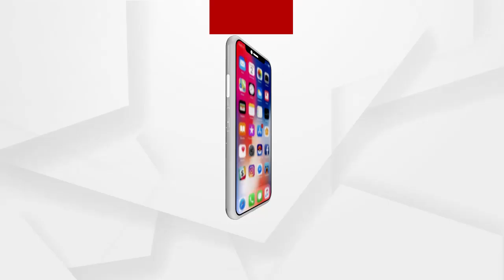Soldiers saved from blast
In Chhattisgarh, bordering Malkangiri, the Maoists' plan has been thwarted. Soldiers rescued a landmine weighing 5 kg from the Nipah forest.
ବଡ଼ ଧରଣର ବିସ୍ଫୋରଣରୁ ବର୍ତ୍ତିଲେ ଯବାନ
ମାଲକାନଗିରି ସୀମାନ୍ତ ଛତିଶଗଡ଼ରେ ମାଓବାଦୀଙ୍କ ଯୋଜନା ପଣ୍ଡ ହୋଇଛି । ନିପା ଜଙ୍ଗଲରୁ 5 କିଲୋ ଓଜନର ଲ୍ୟାଣ୍ଡମାଇନ ଉଦ୍ଧାର କରିଛନ୍ତି ଯବାନ.
ଅଧିକ ଖବର ପାଇଁ ଡ଼ାଉନଲୋଡ କରନ୍ତୁ “Argus News” ଆପ୍